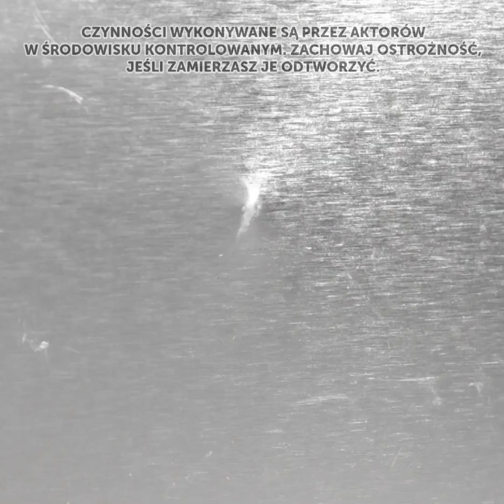NIESAMOWITE KRAWIECKIE I DZIEWIARSKIE SZTUCZKI, KTÓRE UŁATWIĄ CI ŻYCIE!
Przedstawiamy najłatwiejsze sposoby na szycie i wyszywanie uroczych haftów na ubraniach i innych rzeczach.
W filmiku znajdziecie mnóstwo odzieżowych projektów. Dowiecie się, jak szyć i jak samodzielnie tworzyć różne rzeczy.

1:18 – Jak zrobić własny szalik
1:35 – Jak naprawić czapkę
3:34 – Jak przerobić rękawki w koszulce
5:13 – Organizer na przybory do szycia
6:11 – Jak zaszyć dziurę haftem